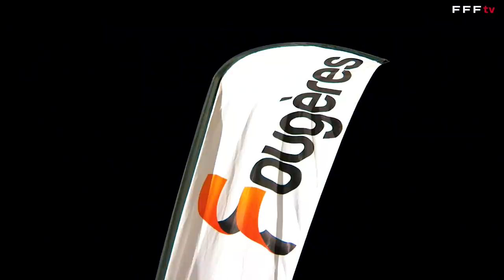7e tour I Dans les pas de l'AGL Drapeau Fougères I Coupe de France 2021-2022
Pensionnaire de National 3, l'AGL Drapeau Fougères accueillait le week-end dernier lors du 7e tour de la Coupe de France le SC Bastia (L2). Une affiche de gala au stade Jean-Manfredi et des émotions fortes garanties.

Si les hommes de Pierre-Yves David et du président Michael Linhoff ne sont pas parvenus à créer l'exploit, ils ont fait vibrer tous leurs supporters en ne cédant qu'en seconde période (0-2). FFFtv a pu suivre en caméra embarquée leur journée singulière.